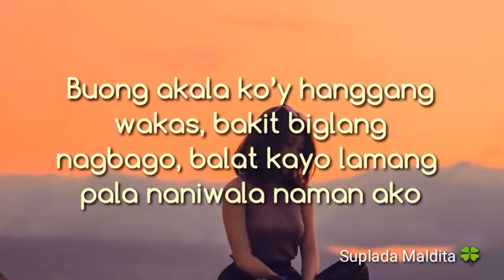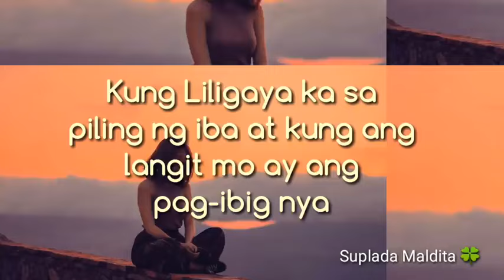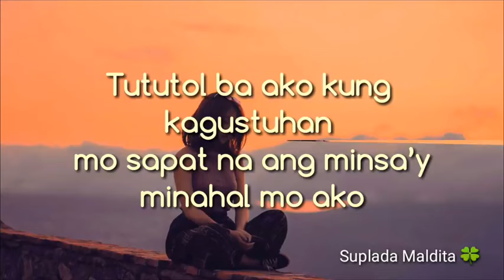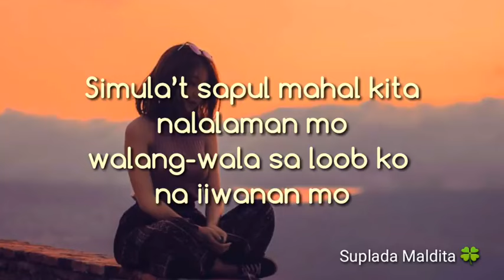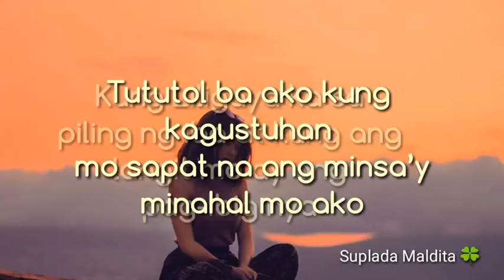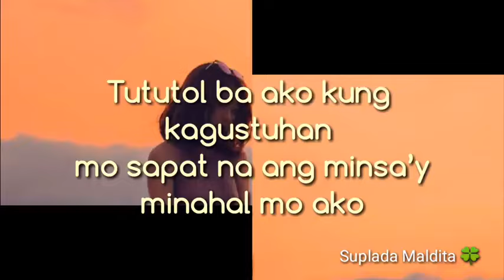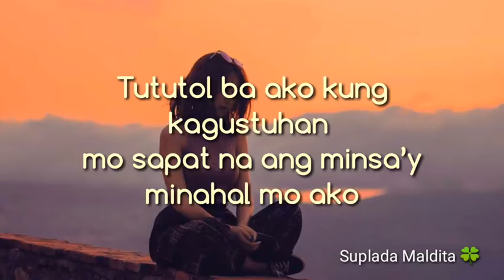kung liligaya ka sa piling ng iba - imelda papin